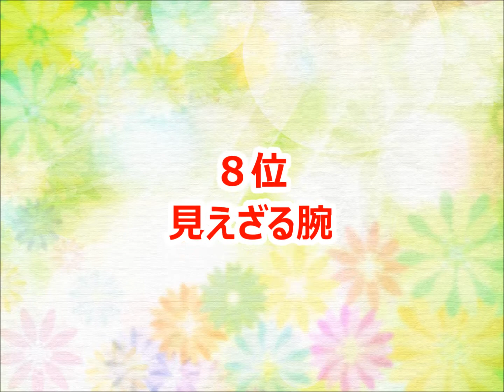【Sound Horizon】カラオケ人気曲トップ10【ランキング１位は!!】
Sound Horizonさんのカラオケベストランキングです。（おすすめ）

エルの絵本【笛吹き男とパレード】
運命の双子-Διδυμοι-
Sacrifice
エルの楽園 [→ side:E →]
朝と夜の物語
エルの絵本【魔女とラフレンツェ】
冥王-Θανατοｓ-
恋人を射ち堕とした日
見えざる腕
美しきもの
奴隷市場-Δουλοι-
エルの楽園 [→ side:A →]
11文字の伝言
死と嘆きの風の都-Ιλιον-
星屑の革紐
死せる英雄達の戦い-Ηρωμαχια-
呪われし宝石
死せる者達の物語-Ιστορια-
黄昏の賢者
緋色の風車
争いの系譜
焔
Yield
Ark
人生は入れ子人形-Матрёшка-
奴隷達の英雄-Ελευσευｓ-
侵略する者される者
石畳の緋き悪魔
Baroque
StarDust
エルの天秤